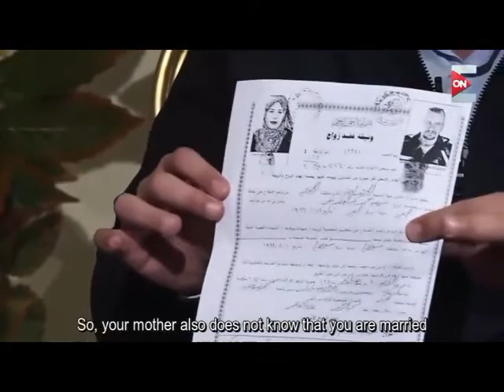Egyptian TV host reveals BBC’s eASnforced disappearance hoax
Here is the statement of the Egypt's State Information Service.
         In connection with the statement issued by the State Information Service (SIS) as regards the BBC report aired and published 23 February 2018 refuting the professional errors and violations as well as allegations about the situation in Egypt, especially the false claim of the “forced disappearance” of Egyptian citizen Zubeida Ibrahim Ahmed completely disproved by her appearance in a TV interview with renowned anchor Amr Adib on February 26, SIS has undertaken to translate the full interview into English, publicize and distribute the translated interview in order to reach a wider target of media bodies and public opinion outside the Arab world to better debunk falsehoods about the situation of human rights in Egypt, of which the BBC correspondent’s report is a perfect example.
The State Information Service calls on all those keen on preserving the truth, integrity and objectivity of professional media conduct in today’s world both in Egypt and other peoples of the world to fully contribute in the dissemination, distribution and broadcast of this translated interview on the widest possible scale until truth of the incident has been fully elucidated and bias, errors and violations in some press and media coverage, inconsistent with the internationally recognized norms and regulations, have been eliminated.
The State Information Service wishes to reiterate what had already been demanded as follows:
● Issuing an immediate apology by the BBC for the falsehoods included in its correspondent’s report as well as publishing the apology along with broadcasting the translated TV interview with citizen Zubeida in the exact way, number of replays and duration of its flawed report.
● Seriously and swiftly taking into consideration the remarks and criticism mentioned in the SIS statement issued on February 24 and taking all necessary professional and administrative measures to correct the errors and violations it included, according to the BBC code of Conduct and regulations approved by the Office of Communications (Ofcom).